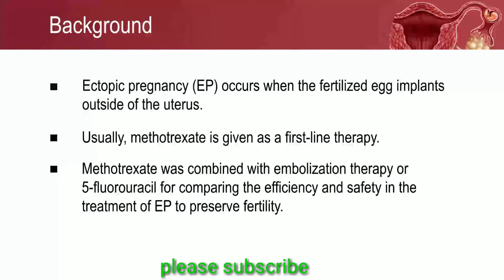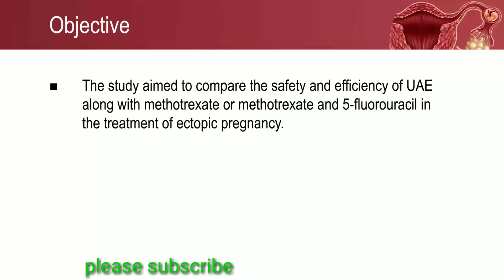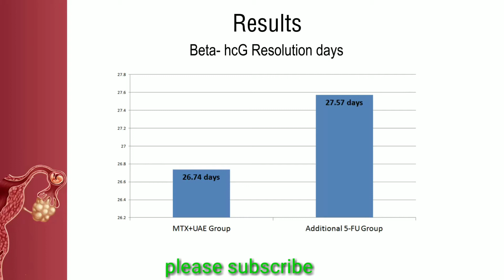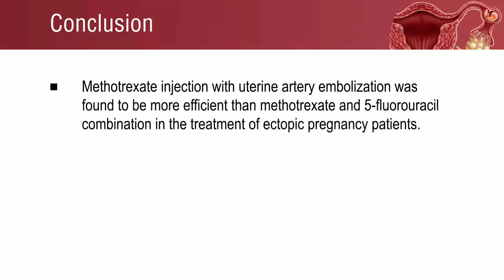#2 Article Presentation on methotrexate inj. in ectopic pregnancy surgery ||VEERENDRAKUMAR|PHARM D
This video taken from whitecoats.